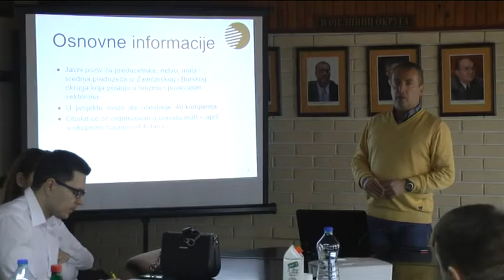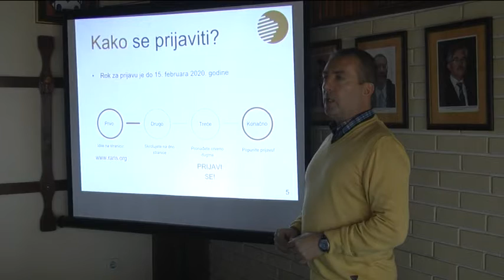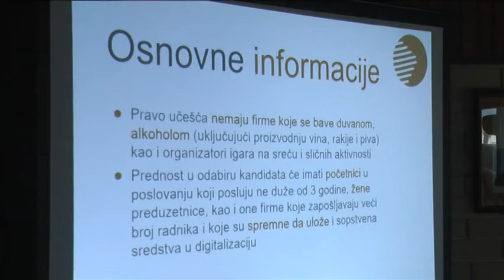Održan je Info dan u okviru GO DIGITAL